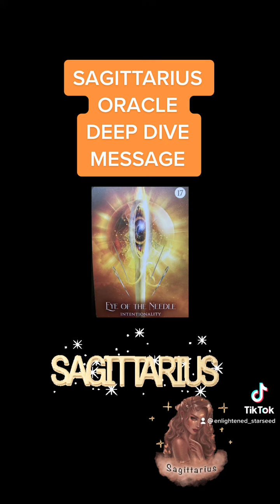SAGITTARIUS ♐️ Oracle DEEP DIVE Message September 18-24, 2022